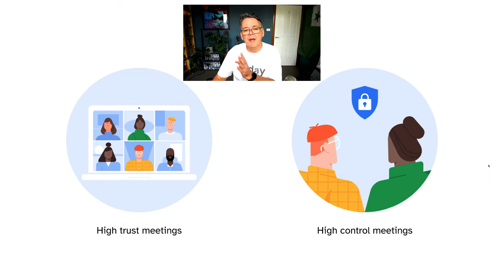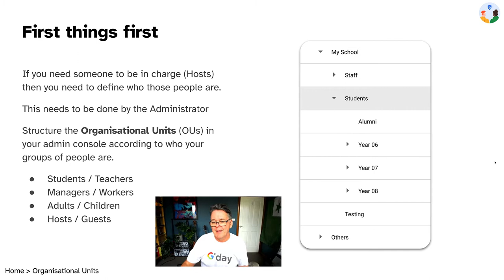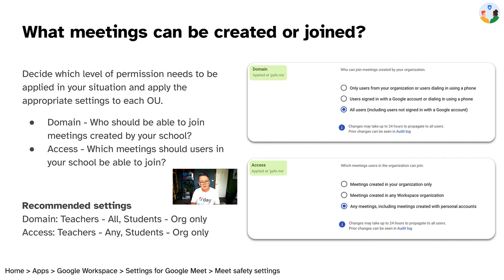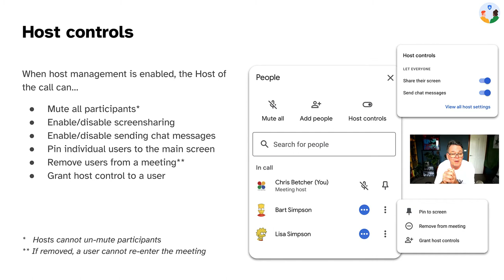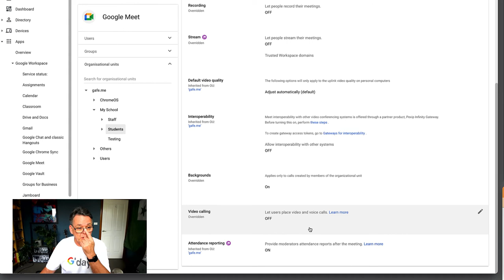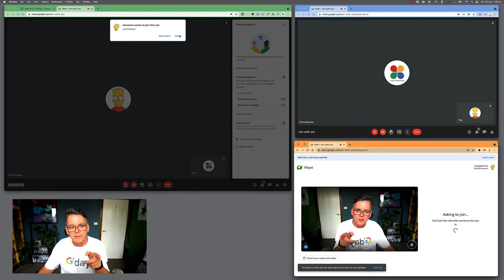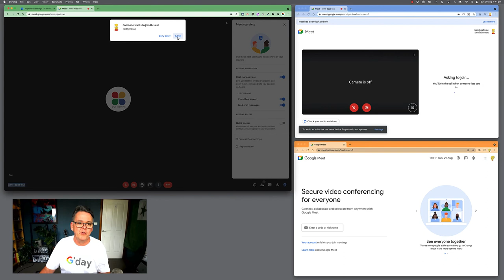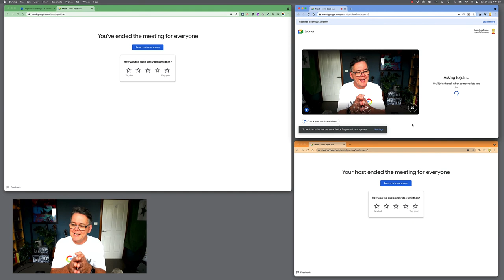Understanding Security settings in Google Meet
Google Meet has had a number of recent changes to the way video calls can be made more secure for teachers and students.  This video is a thorough guide to making sure your Meets are as safe as possible, by explaining everything you need to know, from the necessary admin-level settings, to the in-call settings like Host Controls and Quick Access settings.